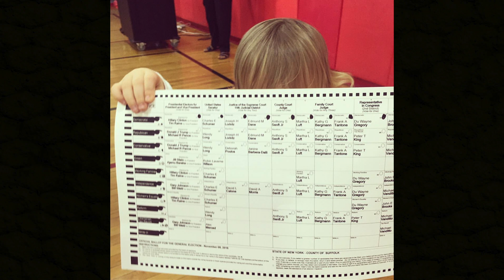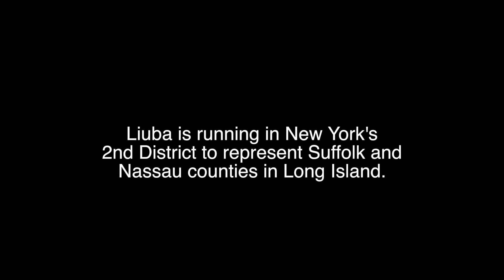Resist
This story is about Liuba Gretchen Shirley, a Long Island native who created the group New York's 2nd District Democrats on Facebook shortly after Donald Trump was elected President of the United States in 2016. Since then, Liuba announced her candidacy to run for House of Representatives, got the FEC to allow her to use campaign funds for childcare and got elected as the Democratic candidate to run against incumbent Republican Representative Peter King.
Watch the early stages of what ignite her to run for office.